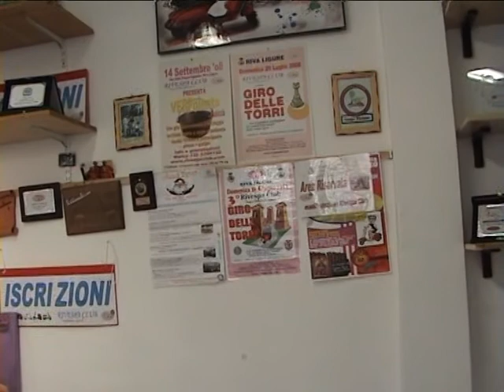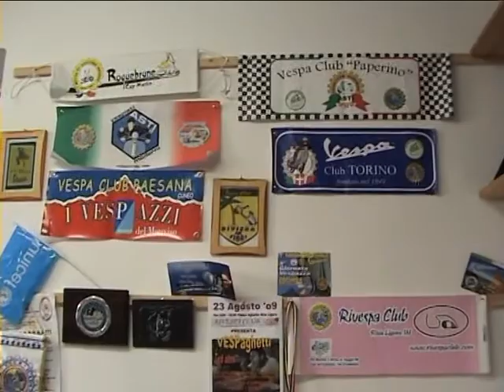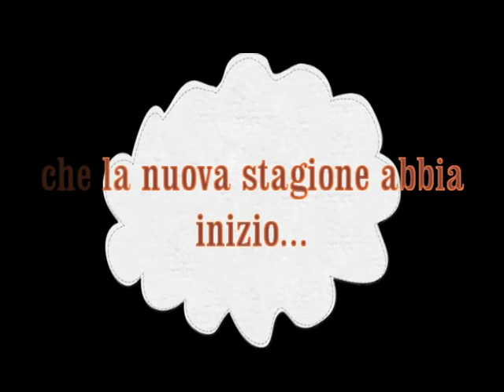Rivespa Club 2012 4° Compleanno e inaugurazione sede.avi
Il direttivo del Club Rivespa dà il benvenuto ai nuovi soci e ringrazia chi ha riconfermato la presenza.